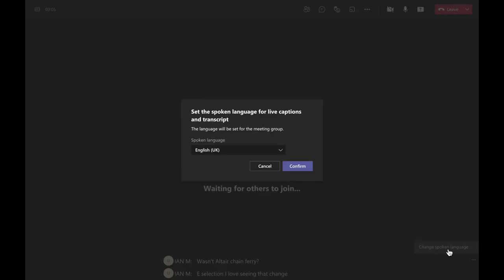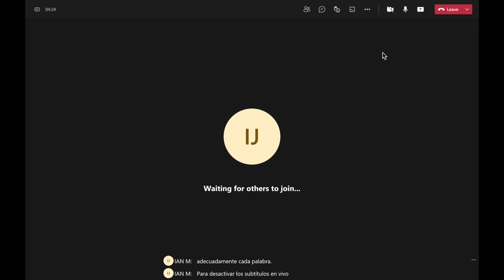Forma de activar subtítulos en vivo en Microsoft Teams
Se demuestra la forma de activar subtítulos en vivo en Microsoft Teams.